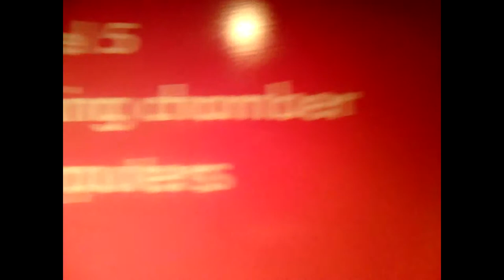THIS IS Seattle FROM THE COLUMBIA CENTER & SEATTLE PUBLIC LIBRARY (HD)